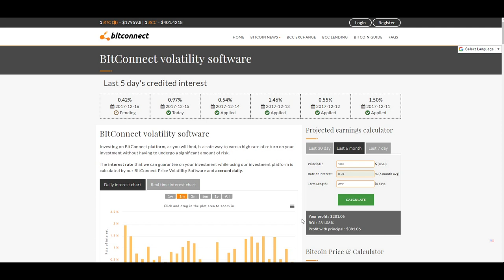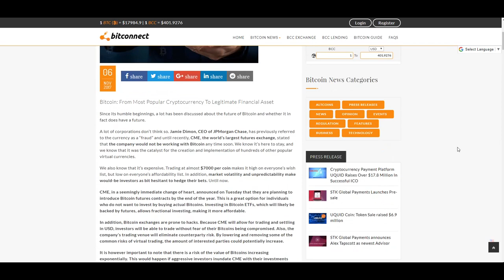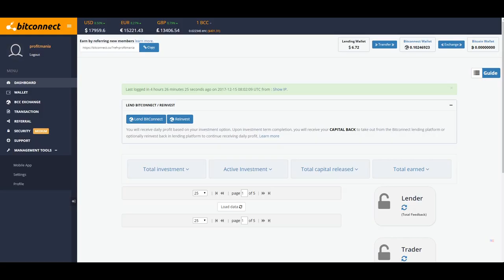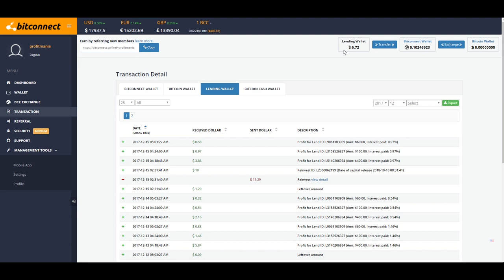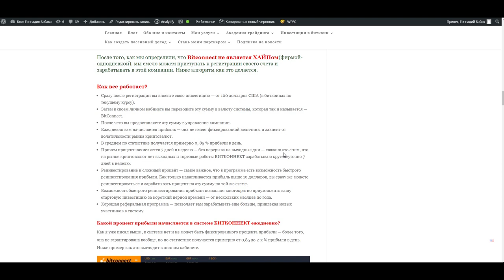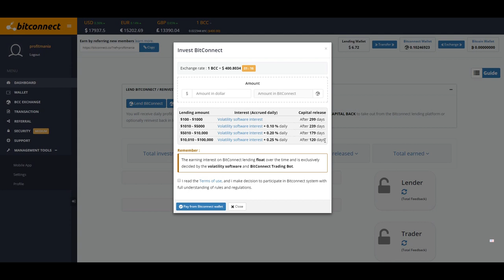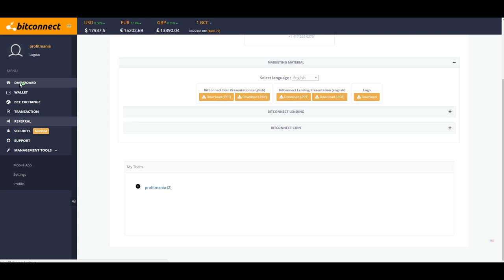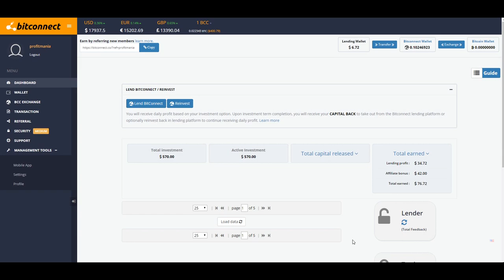Bitconnect 2018: обзор программы пассивного дохода Битконнект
Хотите получать пассивный доход в размере 1 % в день на автопилоте?
Выше ссылка для регистрации в программе.
Также прочтите о БИТКОННЕКТ детальнее тут:
Что такое Bitconnect или как зарабатывать от 0,5 до 2 % прибыли в день на автопилоте?
Финансовая система для помощи инвесторам — инвестиции в мире криптовалют
Битконнект это финансовая система и одновременно социальная платформа для интересующихся инвестициями в биткоин людей. В основе БИТКОННЕКТ открытый код  (open source), а предназначалась система изначально для того, чтобы предоставить инвесторам максимальное количество возможностей по инвестированию в мир криптовалют, а также сделать процесс инвестирования максимально удобным и прогнозируемым.

Сложно даже описать что такое БИТКОННЕКТ в нескольких фразах. Однако, если бы БИТКОННЕКТ не существовало, то ее точно стоило бы придумать и вот почему. Эта компания удовлетворяет самые актуальные запросы современности, связанные с активным ростом интереса к рынку криптовалют и делает это все на базе единого бренда Bitconnect.
Инвестиции в БИТКОННЕКТ (BITCONNECT)
Пассивный доход в программе БИТКОННЕКТ (BITCONNECT)
Как инвестировать в БИТКОННЕКТ (BITCONNECT)
BITCONNECT TUTORIAL
BITCONNECT TRADING
BITCONNECT INVESTMENT
BITCONNECT GUIDE